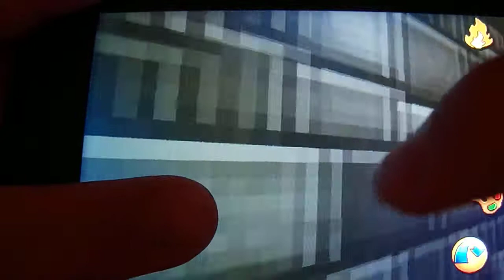Let's Show Eden #5 - Eine große Villa(iPhone/iPod Touch)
Hey Leute und Herzlich Willkommen zu meinem 5. Let's Show zu Eden!
In diesem Video zeige ich euch meine große Villa und noch vieles mehr!Ihr seit neugierig?Dann schaut euch das Video an!